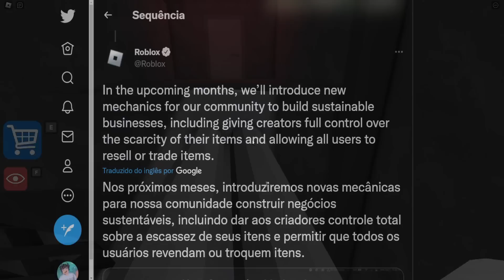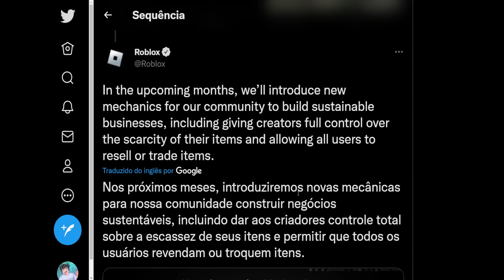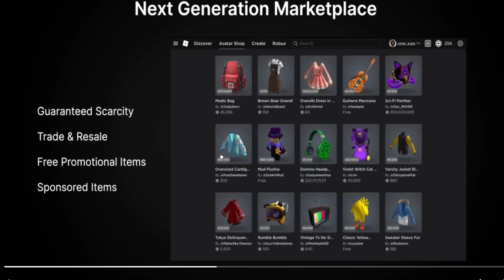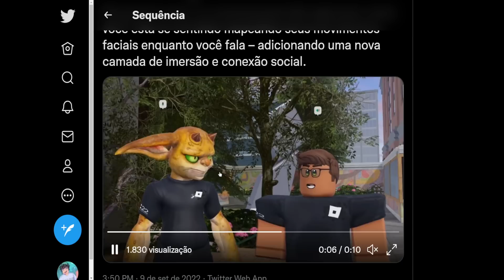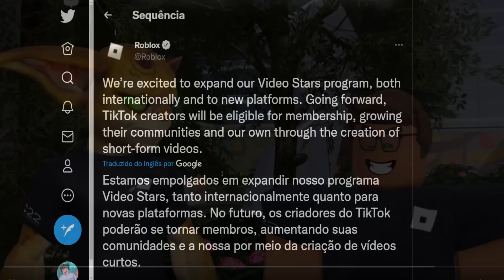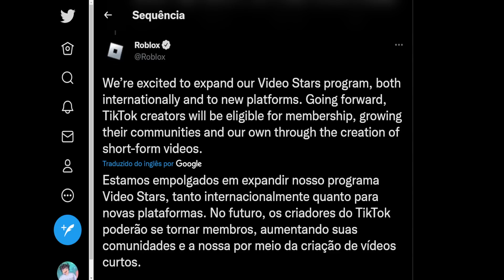TUDO VAI FICAR DE GRAÇA E ROSTOS ANIMADOS LANÇOU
✔︎ O roblox vai deixar tudo grátis e rostos animados vai lançar

➜ Jogo: GREAT SCHOOL BREAKOUT!